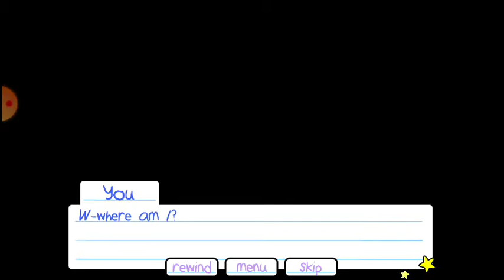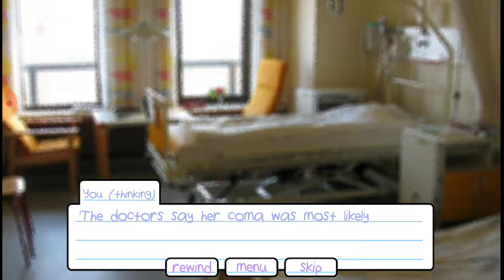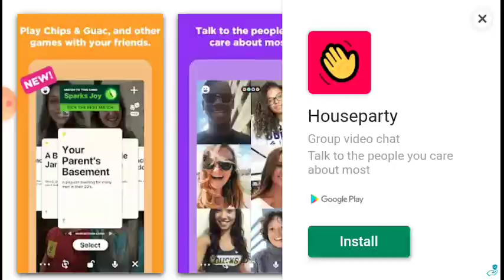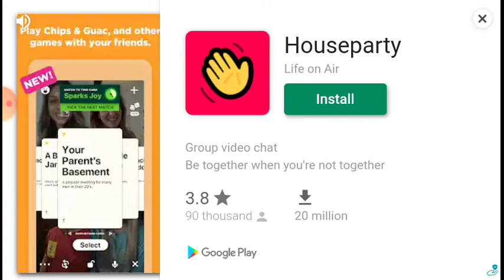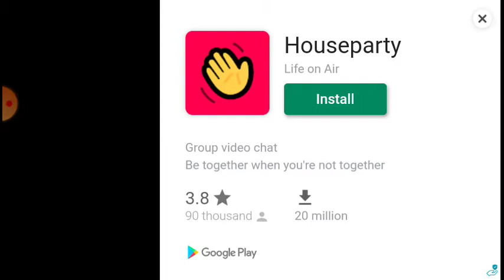Lily's Day Off gameplay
Glory shot